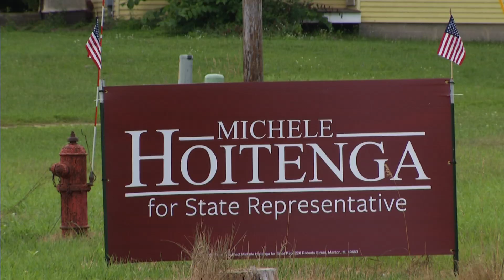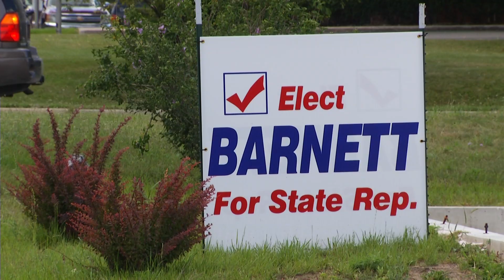102nd District Race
Race for the 102nd District